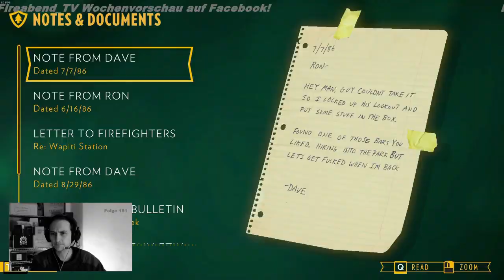Let's Play - Firewatch - Live aus dem Fireabend_TV Stream (Part 12)